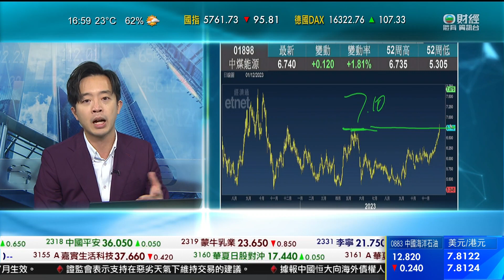無綫財經體育資訊台 收市大檢閱 最後一集結尾（2023年12月1日）